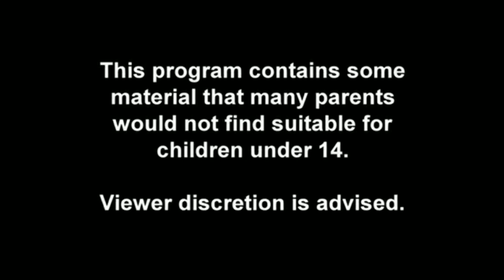Rishtedaar 3 : Gossip wale Khala Starring Syed